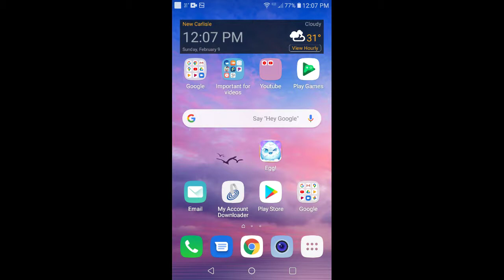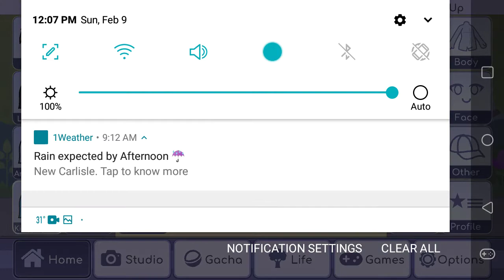UHHH WHAT JUST HAPPENED?!